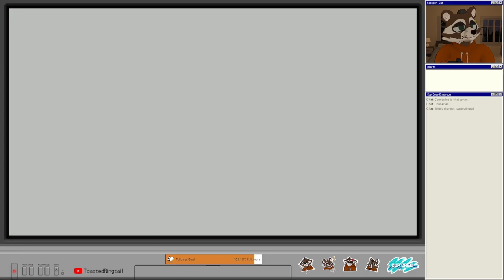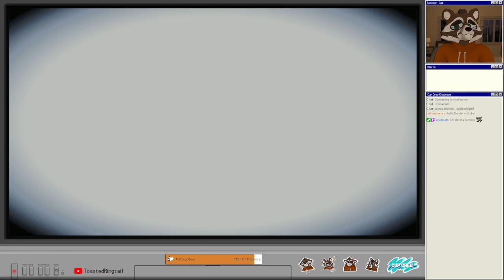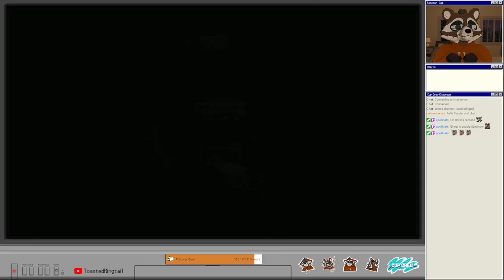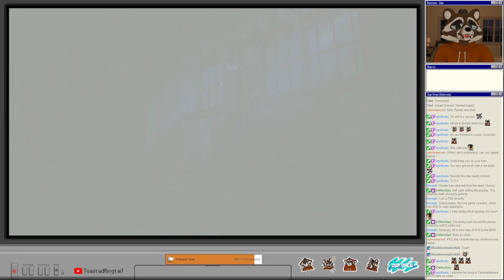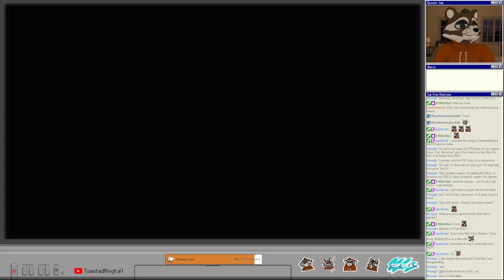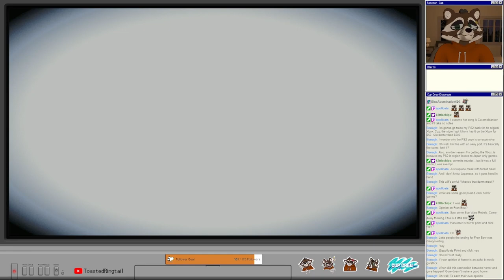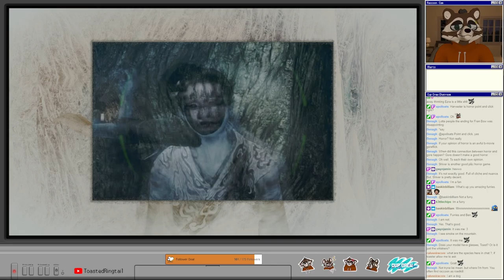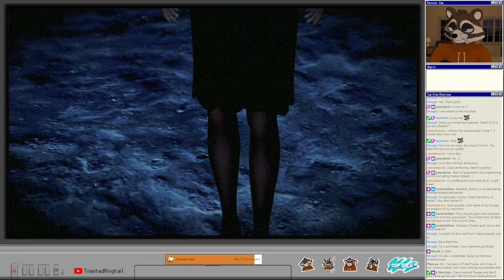Let's Play Fatal Frame 4: Mask of the Lunar Eclipse | Part 12 - Let's Call Her Miya